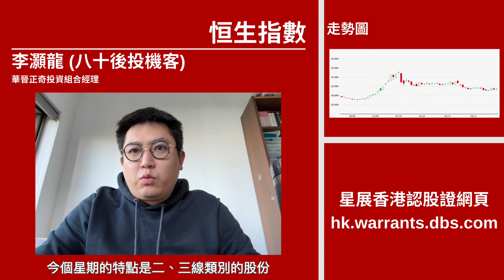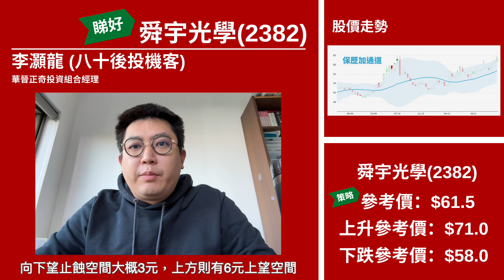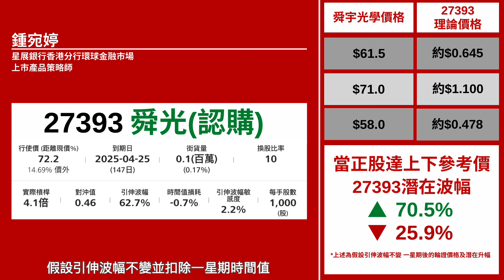【星級輪證】舜宇靜靜挑戰前頂 上望71元阻力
星級輪證 嘉賓 八十後投機客Alan 指大市不算很弱，曾經嘗試19700點水平，特點是二、三線類別的股份，跑贏一些指數權重股，例如 舜宇光學 (2382)靜靜地在破前頂，但留意到其MACD在階段二有明顯的拉闊跡象，亦破了保歷加通道頂部，不妨趁着大市轉好，部署些少衍生工具好倉，嘗試搏其上升速度加速，現時剛好在破前頂的位置，十月份高位在大概64元附近，現時已經63元，如能突破64元，向上望下一個阻力位已經到71元，有接近10%上望空間，當然上蝕位相對要放遠一點，所以買入價要在這兩個位置中間取平衡，可能留意能否在大概61.5元買入，向下望止蝕空間大概3元，上方則有6元上望空間。

星展舜宇光學CALL輪27393，行使價72.2元，到期日直到明年四月尾，實際槓桿4倍以上，特別之處，該輪的換股比率是十對一的選擇，好處是股價走勢會比較敏感，唯獨是看起來，輪價會相對大價。

相關輪證可以留意：星展舜宇光學CALL(27393）

本周星級嘉賓：
2/12 八十後投機客
3/12 豹姐
4/12 紅磡索螺絲
5/12 唐牛